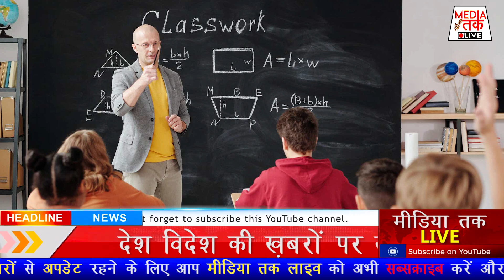10वीं और 12वीं वाले छात्रो को लगा बड़ा झटका/Board Exam 2023 News UP Board Exam Cancelled